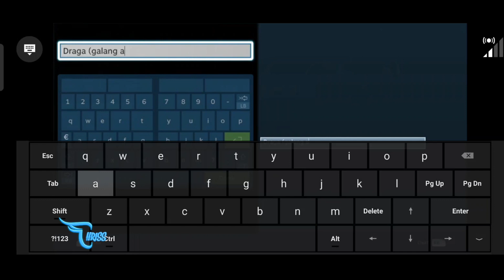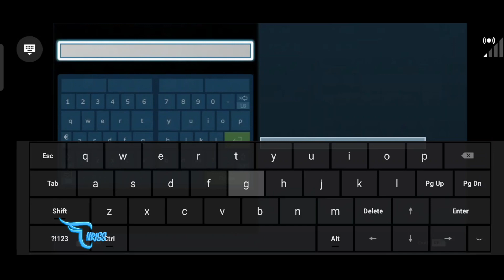AKHIRNYA BISA TAMING ABERRANT SPINO EPS 21 || Ark Aberration Indonesia